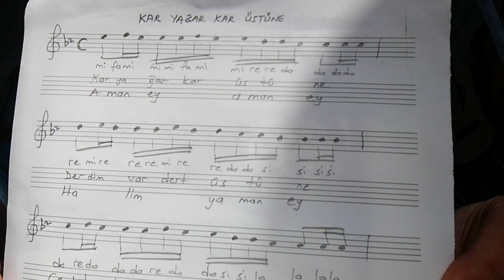Kar yağar kar üstüne (44) solfej Aydın ÖNAL #05067711512